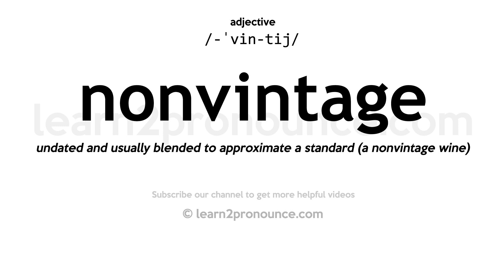Pronunciation of Nonvintage | Definition of Nonvintage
Nonvintage pronunciation | How to pronounce Nonvintage in English?
/-ˈvin-tij/
Meaning of Nonvintage | What is Nonvintage?
undated and usually blended to approximate a standard (a nonvintage wine)
What is Nonvintage | Nonvintage meaning and definition?